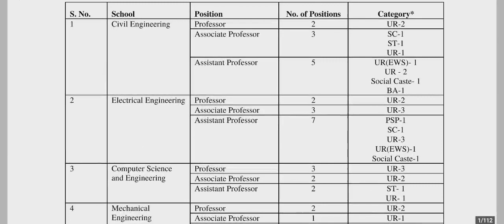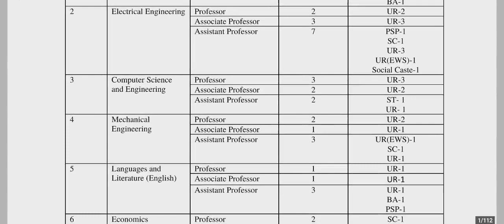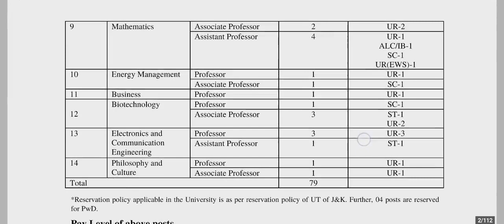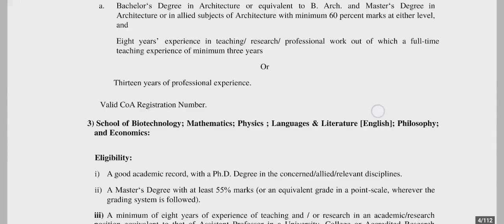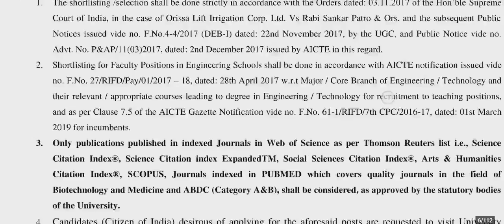Teaching Faculty की बहाली | Pay Rs.1,44,000/-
Hello everyone 🤠
Here are some wonderful opportunities for you for the post of..

*Professor
*Associate professor
*Assistant Professors in a government University...

in various disciplines.
Pay Rs. 1,44,000/-

- Career Newz 📚

Applications are invited for faculty positions in various disciplines on regular basis in the Government University ie. Shri Mata Vaishno Devi University J & K